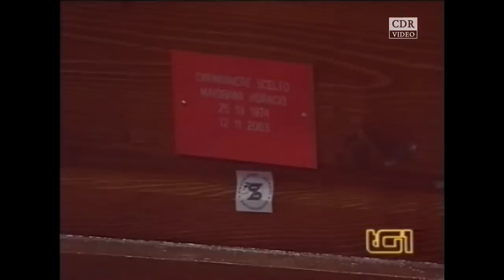Alzerò i miei occhi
Il Coro della Diocesi di Roma diretto da mons. Marco Frisina anima la cerimonia funebre per i militari caduti a Nassirya.

Basilica di San Paolo Fuori le Mura - 18 novembre 2003